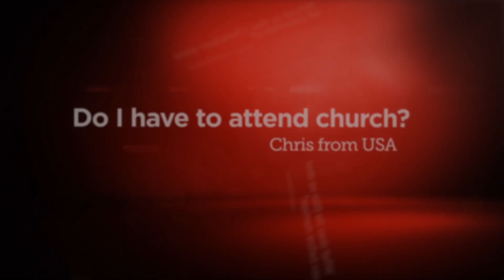क्या मैंने परमेश्वर की आग को खो दिया है-Fire for God | AMA | Michael Brown | GOD TV Hindi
डॉ ब्राउन समझाते हैं कि हम कैसे परमेश्वर के लिए, फ़िर से आग और उसकी उपस्थिति से भर सकते हैं? क्या आप भी यह जानना चाहते हैं, तो देखें और जानें।

फ़ायर स्कूल ऑफ़ मिनिस्टरीज़, नार्थ कैरोलिना के संस्थापक डॉ माइकल एल ब्राउन, पांच मिनट के इस कार्यक्रम के मेज़बान हैं और वह किसी भी एक ख़ास श्रोता द्वारा पूछे एक प्रश्न का बाइबिल के अनुसार प्रतिउत्तर देते हैं।

GOD TV को सन् 1995 में यूरोप में प्रथम दैनिक मसीही चैनल के रूप में लाँच किया गया था। उस दिन से यह विश्व के मसीही मीडिया मे एक अग्रदूत बनकर अपने अत्याधुनिक और जीवन बदलनेवाले कार्यक्रमों के माध्यम से कलीसिया के भविष्य को बदल रहा है।